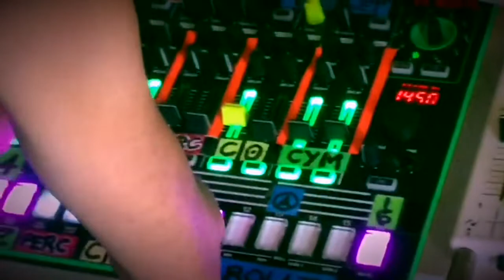Live Techno August 2018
Live Techno Clips from August 2018